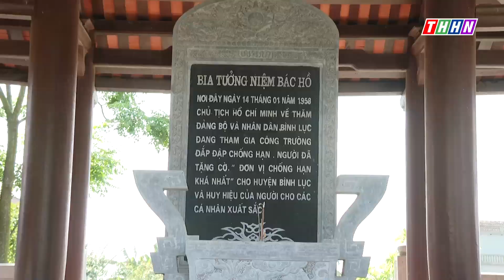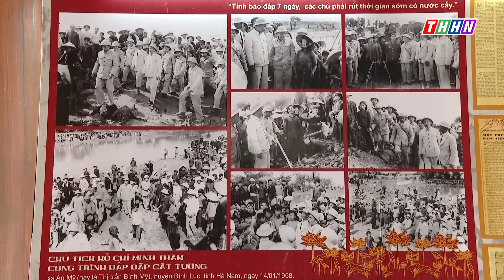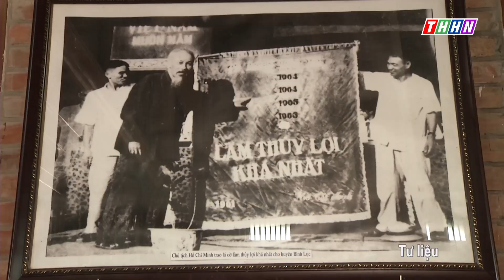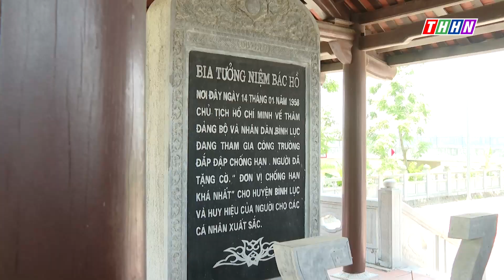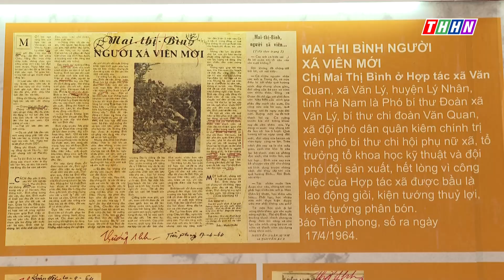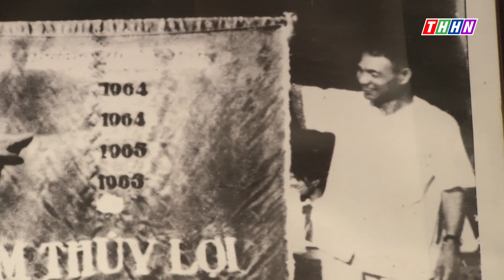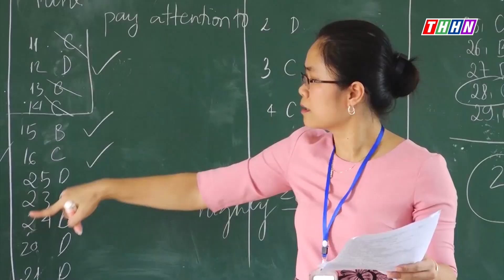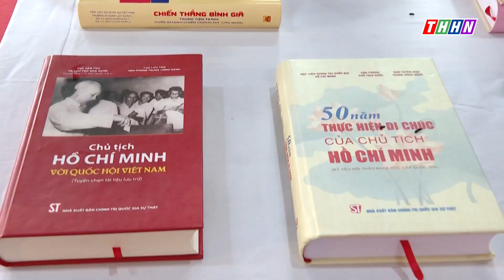KHU LƯU NIỆM CÁT TƯỜNG - THIÊNG LIÊNG LỜI BÁC